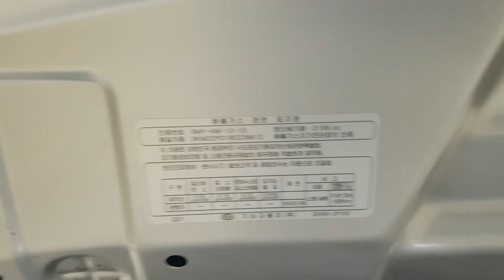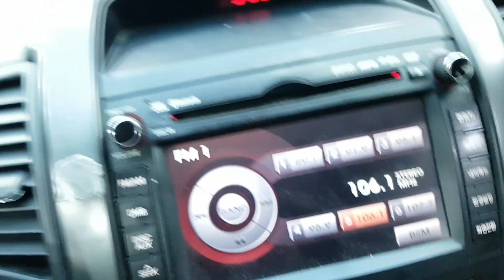KIA SORENTO 2010 EN VENTA! AA067406 | Vehículos Coreanos Sena Trading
KIA SORENTO 2010 EN VENTA! AA067406